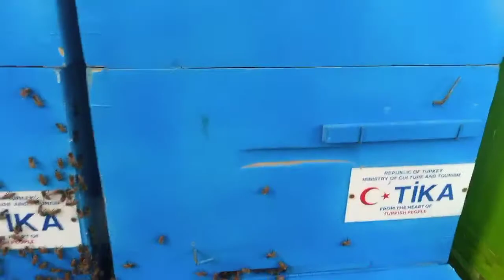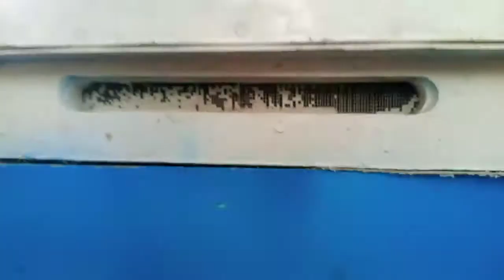Turkish beehives / Double chamber box / TIKA / From the heart of Turkish people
This video is about the double story boxes provided by Turkey. It discusses the features of the box.